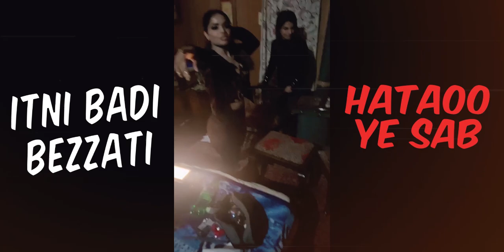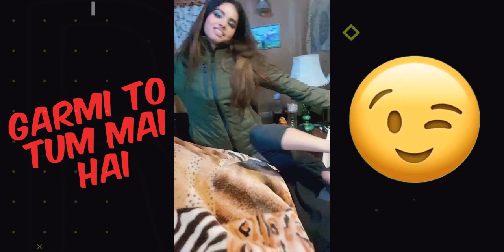“Kashmir Vlog " Episode -5 - "Kaisi Dikhti hai lokesh bina makeup ke " by Dr Abhinit Gupta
Hi guys this is my first vlog and I hope you will like it , in this vlog you will see how I travel from Bhopal to Kashmir and you vlog will also find a surprise in this video , this vlog is just created for entertainment purpose we don’t what to hurt any ones feeling and respect the humanity .